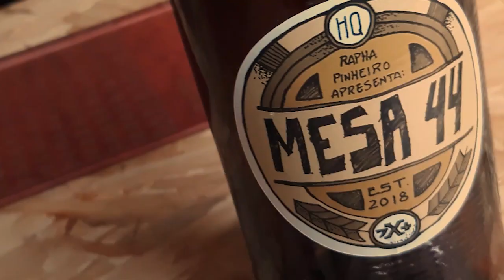Publicando seu Quadrinho na Gringa com David Jesus Vignolli | BATE - PAPO QUADRINÍSTICO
BATE-PAPO QUADRINÍSTICO

Um pouco da experiência de quem publicou dois quadrinhos de sucesso lá fora!

LINKS DESSE VÍDEO:
Site do David:

Vai comprar na Amazon? Segue o link do meu canal:
💰 Quer comprar meus quadrinhos físicos?:
💰 Quer comprar meus quadrinhos digitais?:
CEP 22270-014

Aquele abraço!